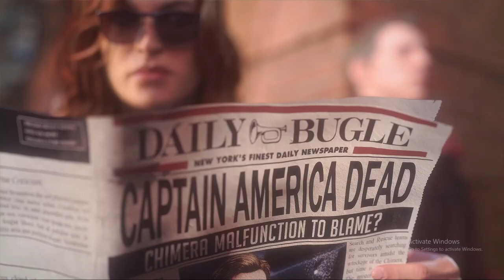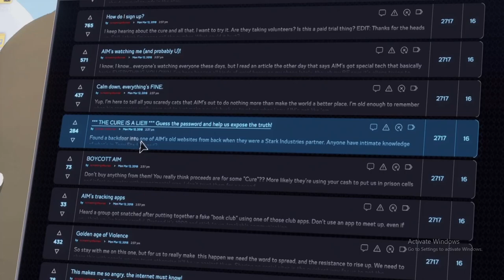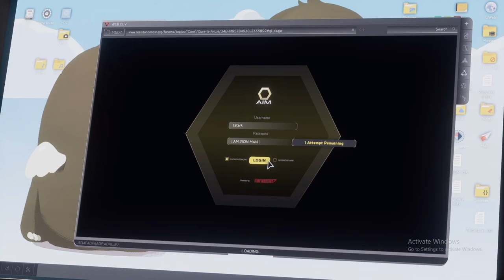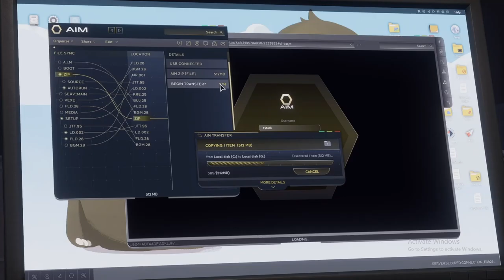Marvel Avengers passing after 5 year part #4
Marvel Avengers game passing after 5 year part #4